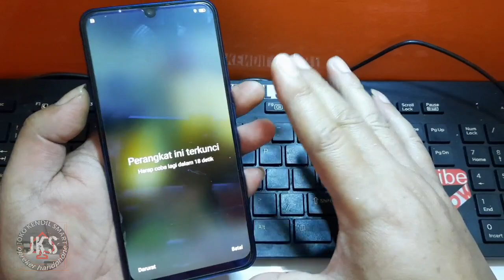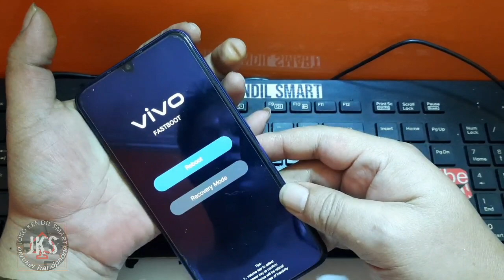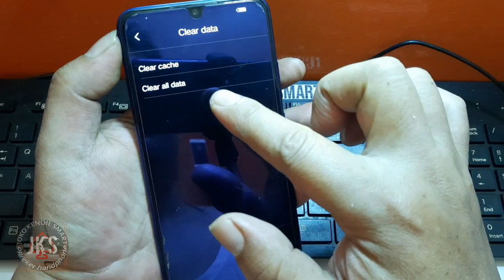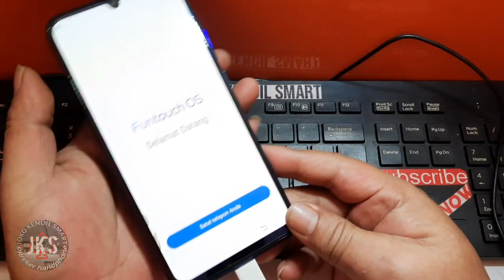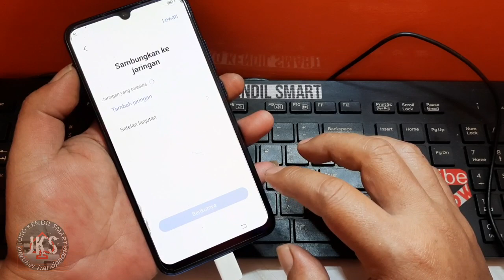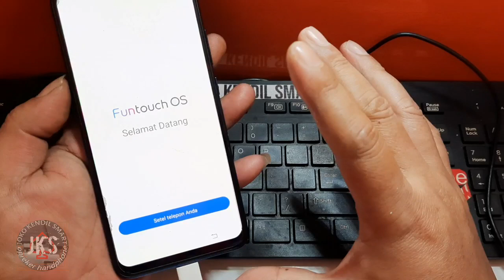HARDRESET VIVO S1 PRO LUPA POLA PIN SANDI‼️ SEBELUM PAKE TOOL. CABA CARA INI CROOT!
Pada kesempatan kali ini saya share video tutorial cara:
hardreset vivo s1 pro 1920 lupa kunci layar, lupa pola, pin sandi.,alhamdulillah ada keberuntungan di sini , tanpa menggunakan tool saya berhasil melakukan wipedata via recovery ,,saran buat temen temen yg gagal melakukan hardreset dengan cara ini, jangan bingung, bisa pake tool geratisan banyak kok...